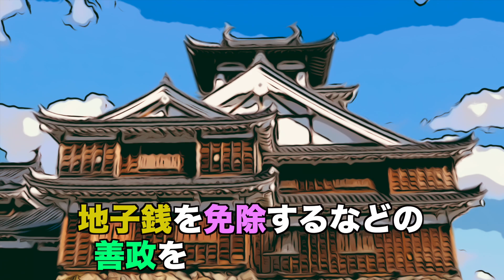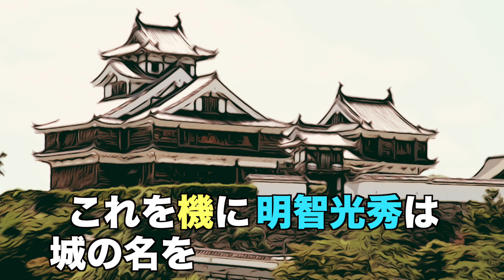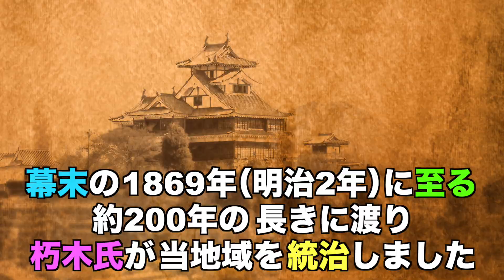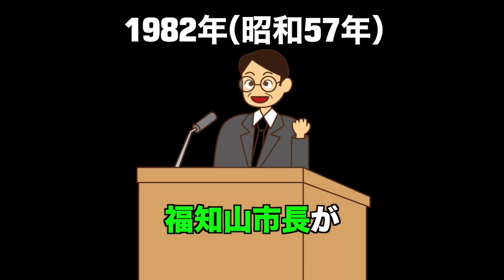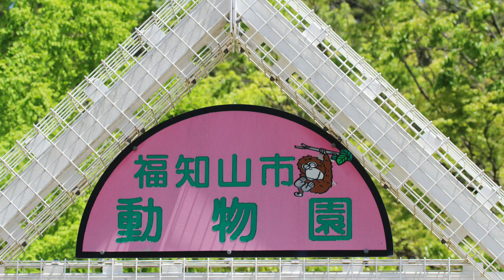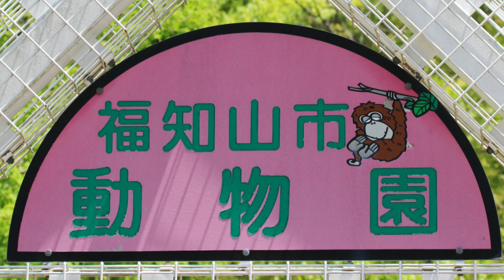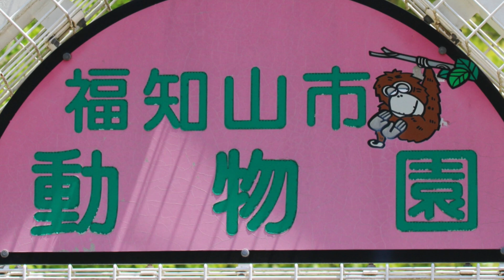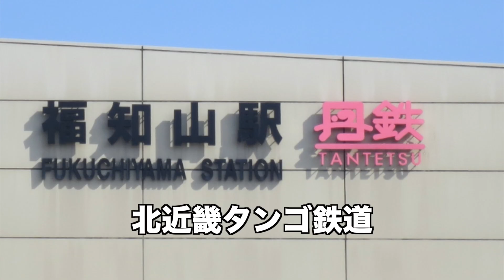【そうだ！京都福知山に行こう】明智光秀ゆかりの地！福知山の観光スポットの紹介です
また、いつも沢山のコメント、ありがとうございます。
なかなか返信出来ませんが、全て見させていただき、勇気をもらっています。

※写真やイラストはイメージです
【画像素材】